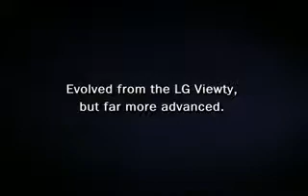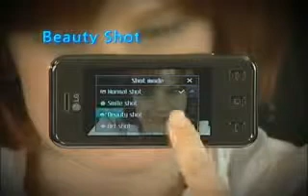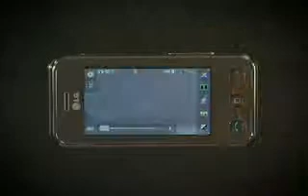ML 14061315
Video Migrado